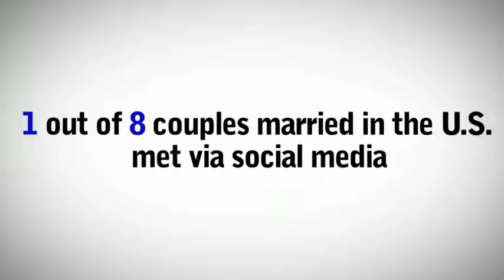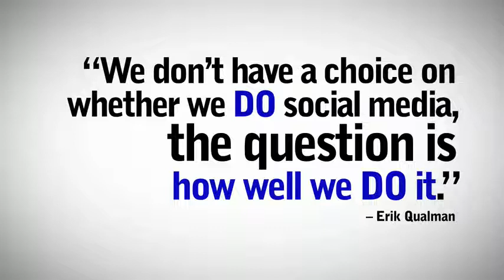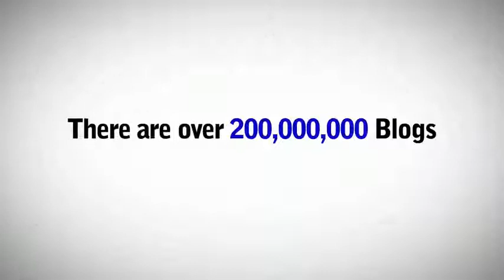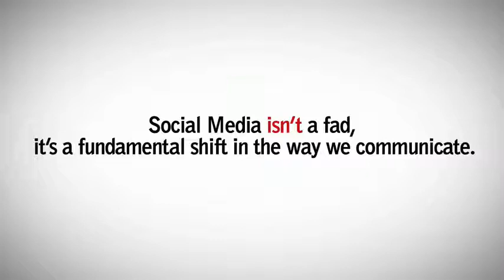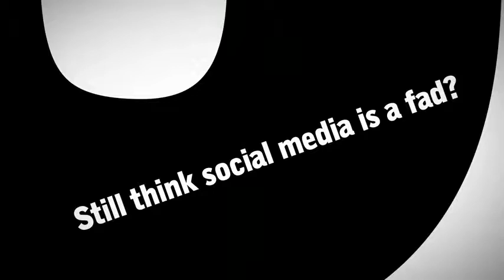Cloud 21 Social Media Revolution by Erik_Qualman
A great video by Erik Qualman shows the revolution that is caused by Social Media (Facebook, Twitter, Youtube, Myspace, Digg, Reddit, Yahoo Meme, Google Buzz, Mixx, Friendster, Bebo, Technorati, Indianpad and many more websites)